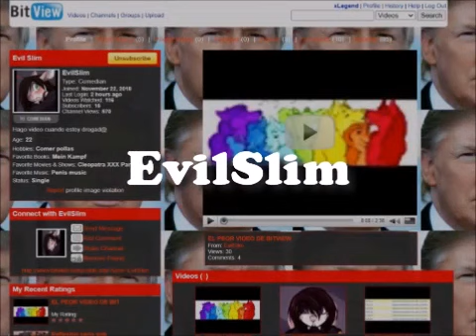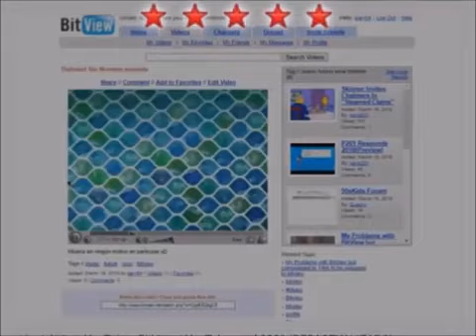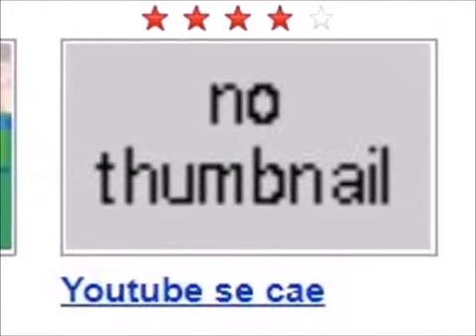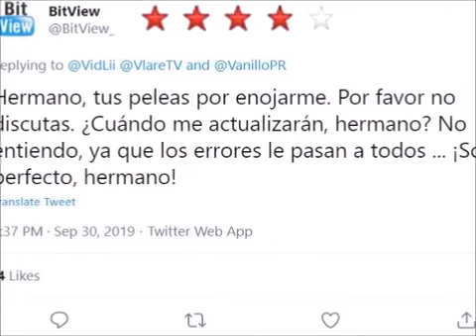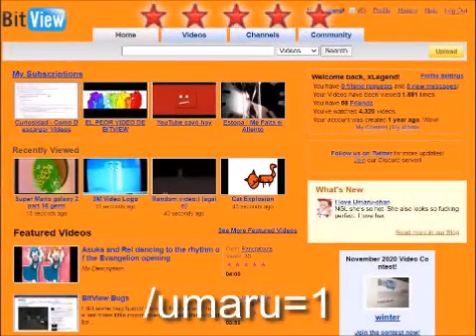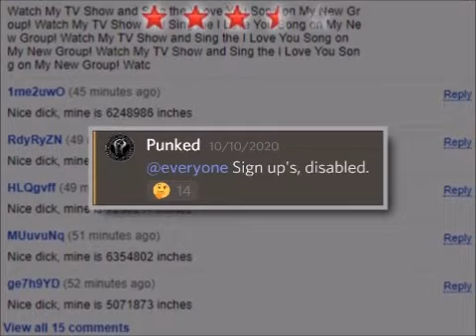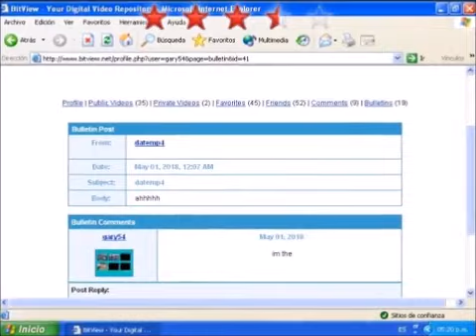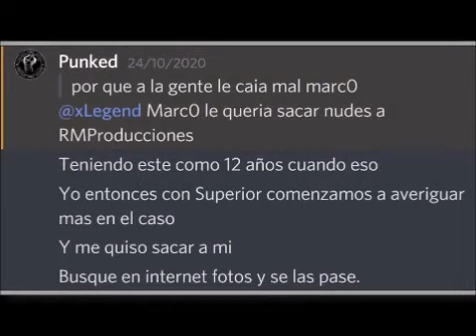(xStorm) El Viejo Iceberg de BitView Vol 1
Fecha original de subida (BitView): Octubre de 2020